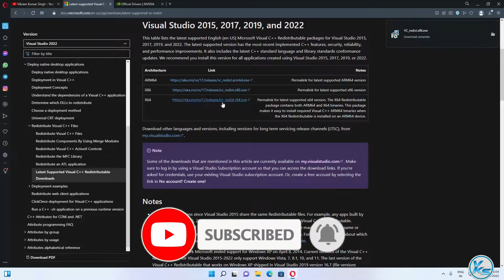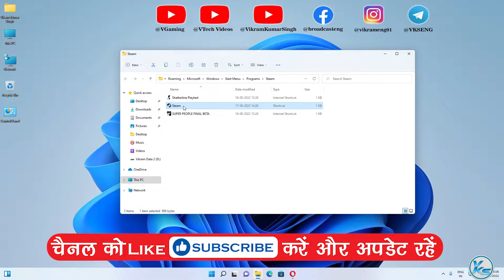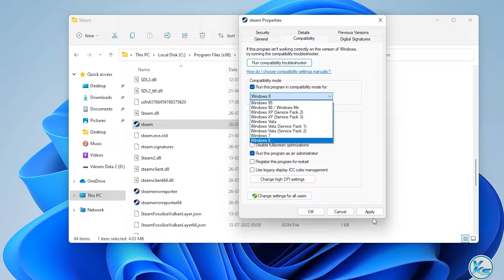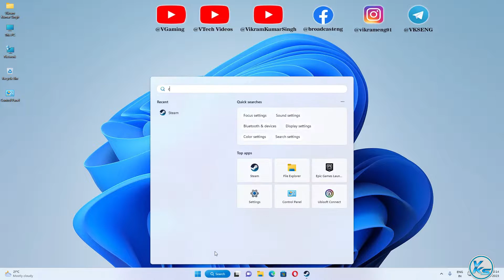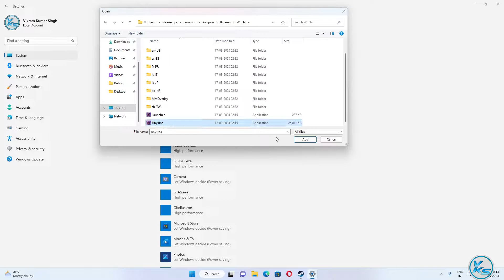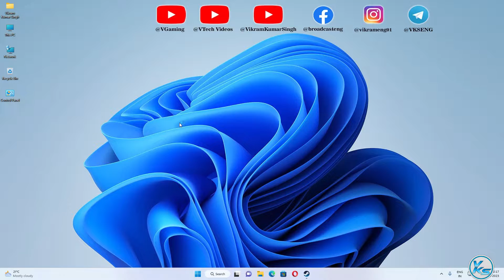Fix Tiny Tinas Assault on Dragon Keep A Wonderlands Oneshot Adventure Launching Failed, Not Starting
❤ SUPPORT ❤
In This Tutorial, I will be Showing You ✅ How To Fix Tiny Tina's Assault on Dragon Keep: A Wonderlands One-shot Adventure Launching The Game Failed, Black Screen, Not Starting, Stuck & Running | tiny tina's assault on dragon keep a wonderlands one-shot adventure Not Starting, Stuck or Fatal Error | tiny tina's assault on dragon keep a wonderlands one-shot adventure game not starting | tiny tina's assault on dragon keep a wonderlands one-shot adventure start nahi ho raha hai
🔗LINK'S MENTIONED🔗

CREDITS: tiny tina's assault on dragon keep a wonderlands one-shot adventure, Microsoft And Microsoft Team

Useless Tags :
How To Fix tiny tina's assault on dragon keep a wonderlands one-shot adventure Launching The Game Failed
tiny tina's assault on dragon keep a wonderlands one-shot adventure game not starting
tiny tina's assault on dragon keep a wonderlands one-shot adventure start nahi ho raha hai
tiny tina's assault on dragon keep a wonderlands one-shot adventure not launching epic games
tiny tina's assault on dragon keep a wonderlands one-shot adventure error power failure
tiny tina's assault on dragon keep a wonderlands one-shot adventure error
tiny tina's assault on dragon keep a wonderlands one-shot adventure black screen
tiny tina's assault on dragon keep a wonderlands one-shot adventure stuck on loading screen
tiny tina's assault on dragon keep a wonderlands one-shot adventure stuck on loading screen pc
tiny tina's assault on dragon keep a wonderlands one-shot adventure fatal error
tiny tina's assault on dragon keep a wonderlands one-shot adventure crash